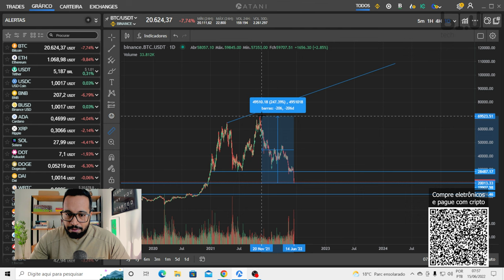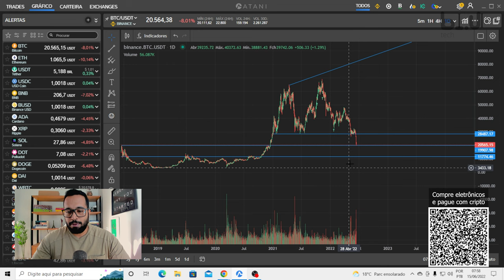Qual o próximo fundo do Bitcoin? - Chegou a hora de comprar Bitcoin?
O preço de um bitcoin é determinado pela lei da oferta e da demanda. Quando a demanda por bitcoins aumenta, o preço aumenta, e quando a demanda cai, o preço cai. Oferta e demanda são influenciadas por muitos fatores, incluindo a taxa de câmbio de outras moedas, e a estabilidade do país onde o bitcoin está sendo negociado.

Marcações:
00:00 - Introdução
01:00 - Bitcoin segue despencando
02:37 - Porque ele se manteve nos 28 mil por semanas.
04:09 - Fundo abaixo dos 28 mil
07:16 - Quando isso tudo começou
08:40 - O mercado está perigoso
09:08 - Devo continuar investindo?